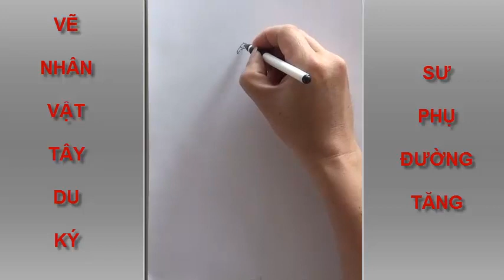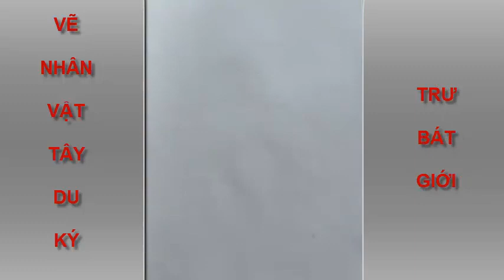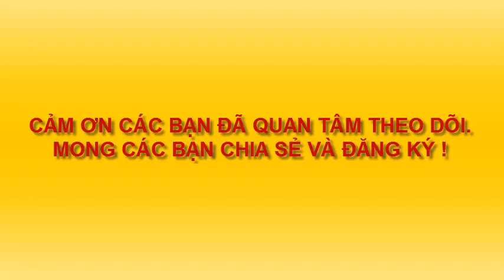VẼ NHÂN VẬT TÂY DU KÝ. VẼ TÔN NGỘ KHÔNG. VẼ TRƯ BÁT GIỚI. VẼ SA TĂNG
VẼ NHÂN VẬT YÊU THÍCH